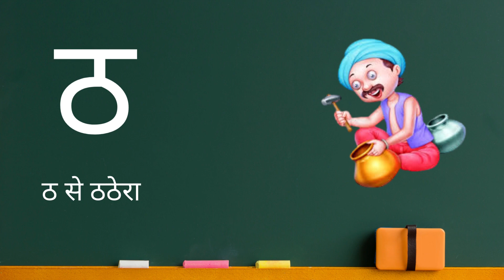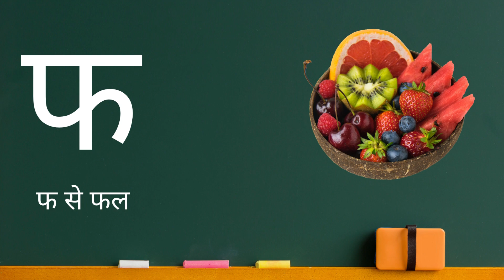क से कबूतर|abcd|phonic song|अ से अनार| alphabet|nursery rhymes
This YouTube Video is all about helping kids learn their ABCs. Each video features a different letter of the alphabet, along with an accompanying image. This makes it perfect for young kids who are just starting to learn their letters. Plus, the short length of the videos makes them perfect for attention-span challenged toddlers, babies, and infants. Even preschoolers will enjoy watching and learning from these videos.

क से कबूतर|abcd|phonic song|abcd song|अ से अनार| English varnmala|a for apple b for ball c for cat| alphabet|nursery rhymes

Counting Numbers|write and read numbers|123 learning for kids|1 to 10|12345 counting for kids

1 One
2 Two
3 Three
4 Four
5 Five
6 Six
7 Seven
8 Eight
9 Nine
10 Ten

ज जहाज
 थ थरमस

A | a | A for Apple | a for Apricot
B | b | B for Balloon | b for Bicycle
C | c | C for Carrot | c for Chair
D | d | D for Drone | d for Dolphin
E | e | E for Eleven | e for Eggplant
F | f | F for Fan | f for Flag
G | g | G for Gift | g for Grapes
H | h | H for Hat | h for Hammer
I | i | I for Ice Cream | i for Igloo
J | j | J for Joystick | j for Jeep
K | k | K for Kiwi | k for Kite
L | l | L for Lamp | l for Lollipop
M | m | M for Magnet | m for Mushroom
N | n | N for Nine | n for Nest
O | o | O for Onion | o for Orange
 P | p | P for Pineapple | p for Pumpkin
Q | q | Q for Question | q for Quarter
R | r | R for Radio | r for Rocket
S | s | S for Skateboard | s for Ship
T | t | T for Taxi | t for Telephone
U | u | U for Unicycle | u for Umbrella
V | v | V for Van | v for Vegetable
W | w | W for Walnut | w for Watch
X | x | X for Xylophone | x for X-ray
Y | y | Y for Yam | y for Yo yo
 Z | z | Z for Zeppelin | z for Zucchini